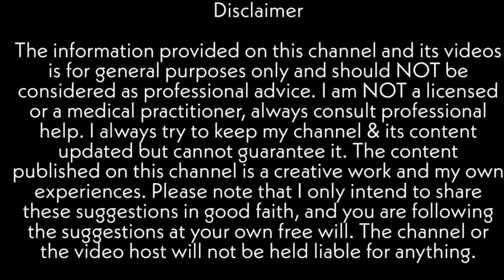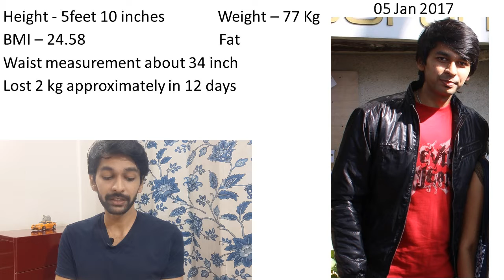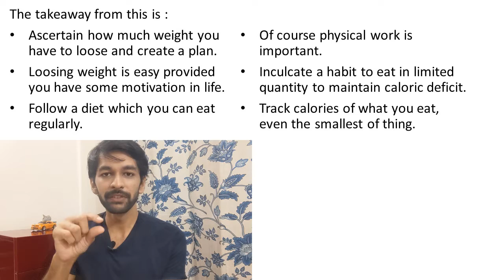Weight loss transformation , I lost 11kg in 14 weeks vlog part 2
Weight loss transformation , How did I get thin ?

In this video I will share my journey about how I lost my weight. Something happened  in my life that made me loose weight.

Well watch the video to see my weight loss story. You might be able to connect to it in some way. Weight gain during quarantine is inevitable if we are not following a healthy diet. I have made a part 1 video where in I had explained how I became fat.

अस्वीकरण इस चैनल और इसके वीडियो पर दी गई जानकारी केवल सामान्य उद्देश्यों के लिए है और इसे पेशेवर सलाह नहीं माना जाना चाहिए। मैं एक लाइसेंस प्राप्त या एक चिकित्सक नहीं हूं इसलिए हमेशा पेशेवर मदद से परामर्श करें। मैं हमेशा अपने चैनल और इसकी सामग्री को अपडेट रखने की कोशिश करता हूं, लेकिन इसकी गारंटी नहीं दे सकता। इस चैनल पर प्रकाशित सामग्री एक रचनात्मक कार्य है और मेरे अपने अनुभव हैं। कृपया ध्यान दें कि मैं केवल इन सुझावों को अच्छे विश्वास में पेश करना चाहता हूं, और आप अपनी मर्जी से सुझावों का पालन कर रहे हैं। चैनल या वीडियो होस्ट को किसी भी चीज़ के लिए उत्तरदायी नहीं ठहराया जाएगा। कविता, कहानी और अन्य वीडियो सामग्री एक रचनात्मक प्रक्रिया है और इस चैनल mr.rahulkansal से संबंधित है। किसी भी रूप में वीडियो या उसकी सामग्री के अनधिकृत उपयोग या प्रतिलिपि या प्रकाशन की अनुमति नहीं है।